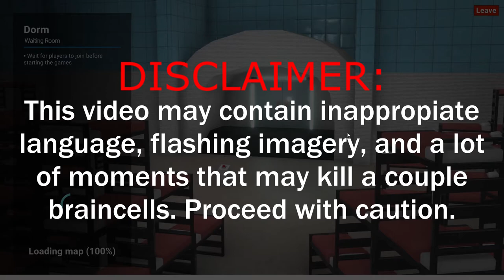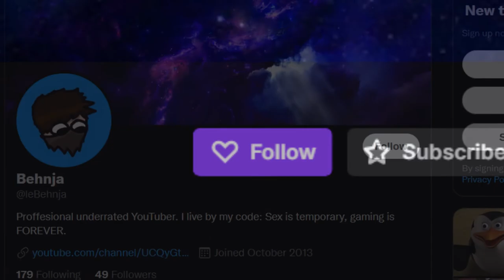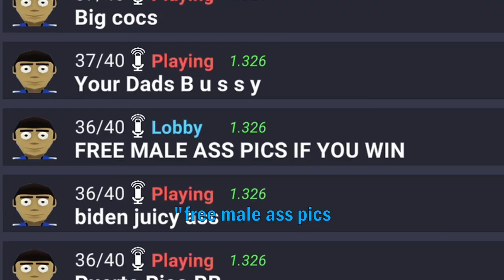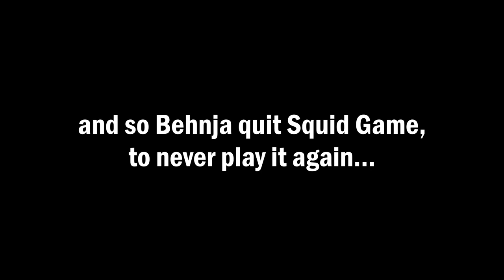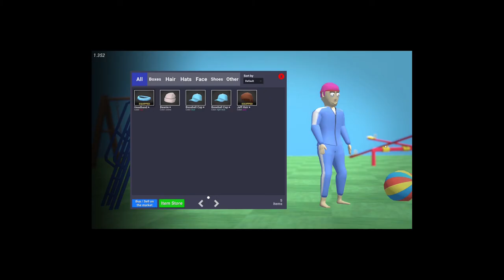CRAB GAME. PERIOD.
Crab Game is 2021's best game ever.

Outro Video Credit: @VISUALDON